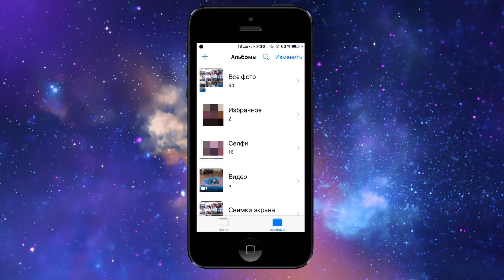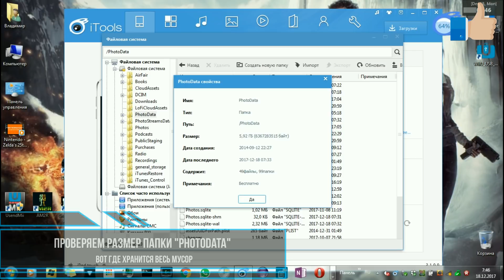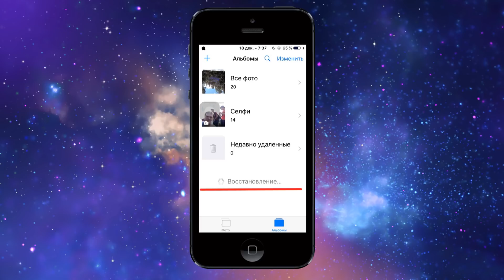Пропадает место на iPhone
Пропадает место на iPhone - как его вернуть? (если проблема с фотографиями и синхронизацией iCloud)